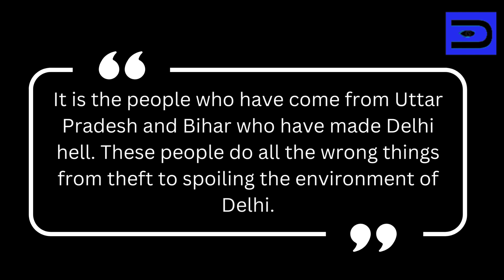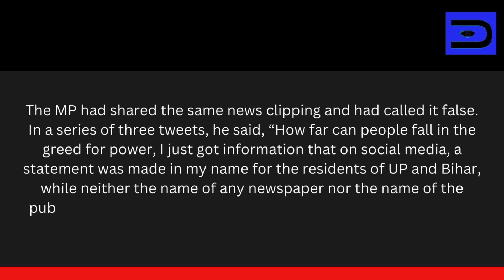Did BJP MP Ramesh Bidhuri say people from UP, Bihar should be driven away from Delhi? Fact Check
Ramesh Bidhuri and BJP Delhi denied making this claim way back in 2018